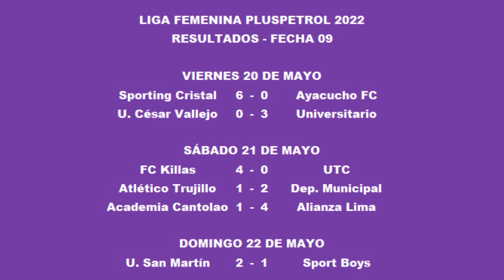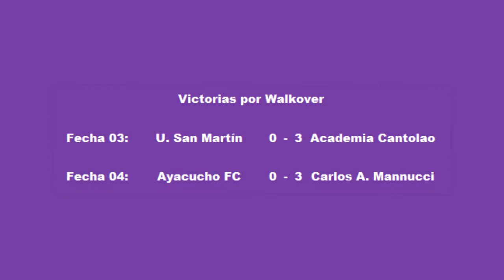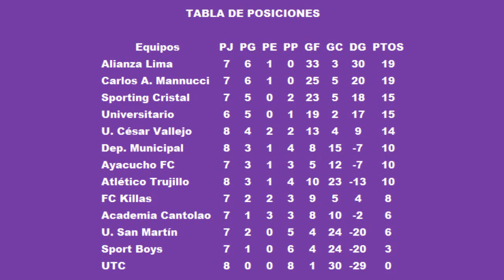Resultados Fase 1 - Liga Femenina FPF 2022 (Fecha 09)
Saludos amantes del deporte rey, aquí les presento un vídeo dando una breve información con referencia a los resultados de la fecha 09 de la Liga Femenina PlusPetrol 2022, donde además explico con detalles sobre los partidos suspendidos y el partido postergado. Esperemos que la información sea de su agrado. Muchas gracias.

0:00 Introducción y Presentación
0:28 Resultados de la Fecha 09
1:19 Victorias por WalkOver
2:14 Reprogramación del partido pendiente
2:37 Tabla de Posiciones
3:14 Parte final y pantallas finales